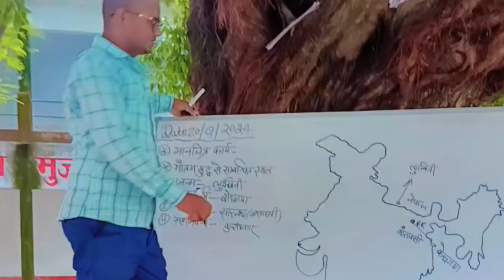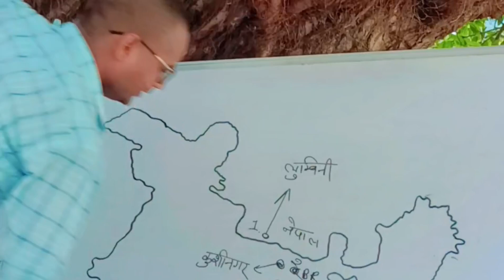CBVikal Sir का जलवा | गुरुकुल की पढाई | SPS Inter College Dasraicha Mujahidpur